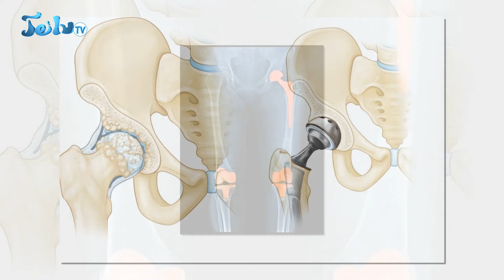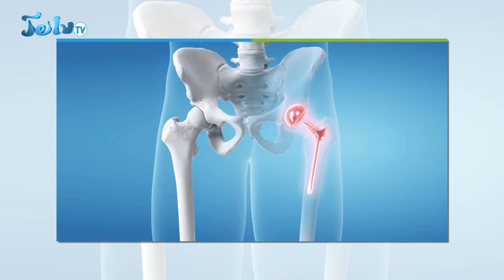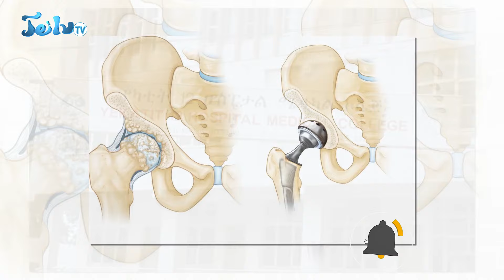አዲሱ የመኖሪያ ቤት ኪራይ ህግ||ህወሃት ምርጫ ሊወዳደር ነው||ግንቦት-27-2016 || Jun-04-2024 || ጄይሉ ቲቪ#jeilutv